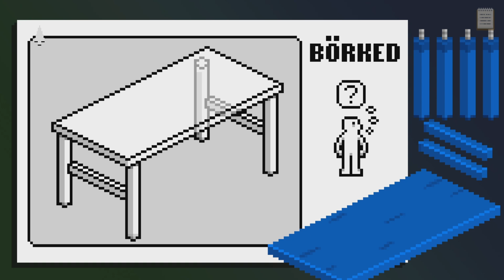Emotional Vamparty | Darkside Detective A Fumble in the Dark #6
We finish Case 2 Twilight Years in this episode